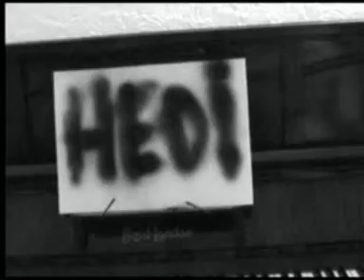HEDI PART 2 PREVIEW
PREVIEW OF THE NEWEST FILM IN THE SERIES